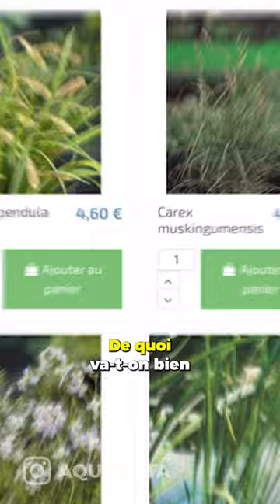CARDAMINE 🪷 aquabota pondplants plantebassin.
La cardamine est une plante ravissante pour vos bassins ! Vous en dites quoi ? 🌱